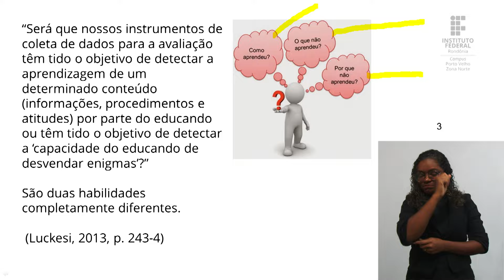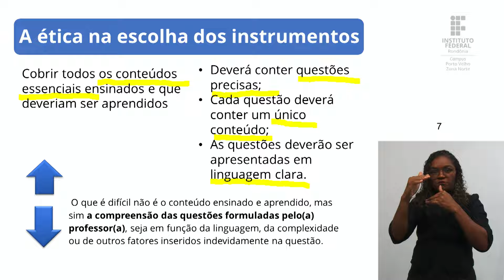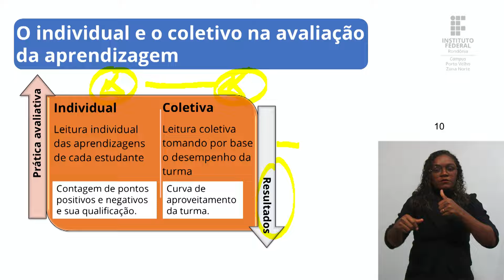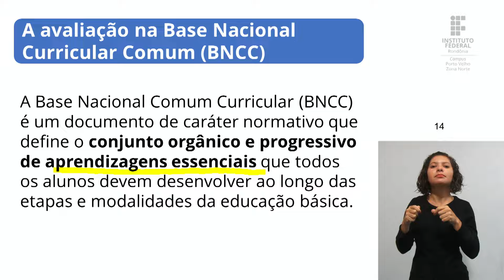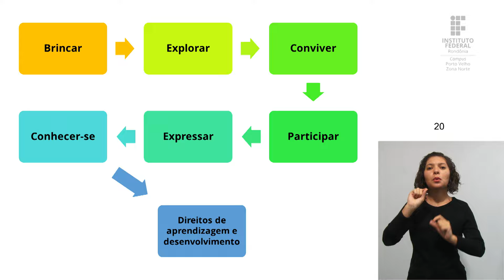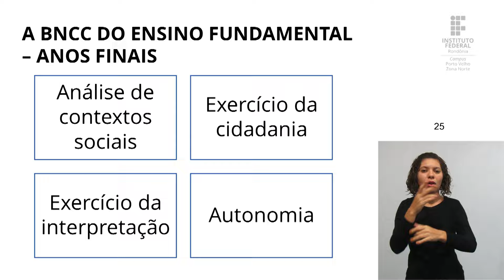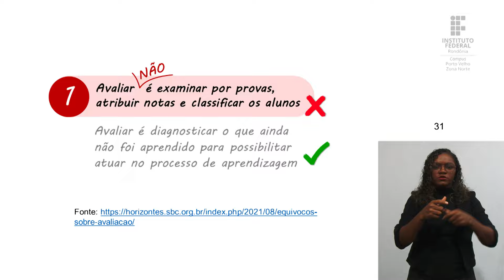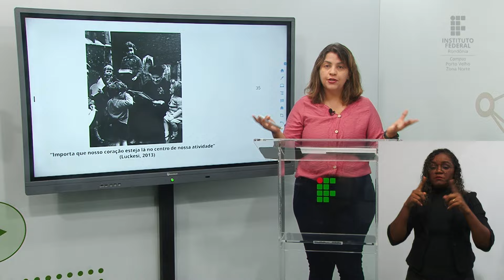Avaliação Educacional e da Aprendizagem - Aula 3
📑 Curso: Licenciatura em Pedagogia IFRO ZN - Turma 2023/2 - UAB
📚 Disciplina: Avaliação Educacional e da Aprendizagem
📝 Conteúdo: Práticas avaliativos: pensando sobre instrumentos e orientações da BNCC.

🎓 Prof.ª Dra. Rosa Martins